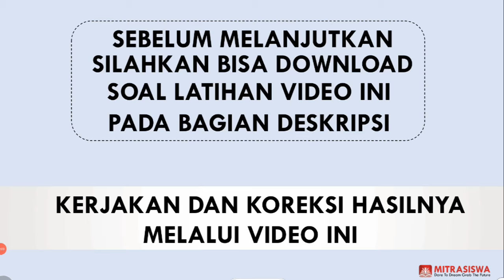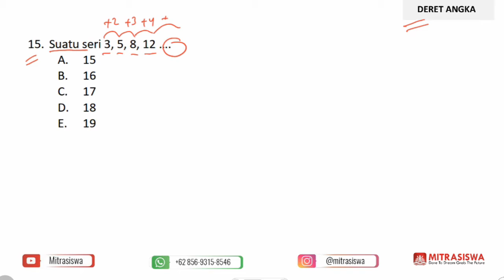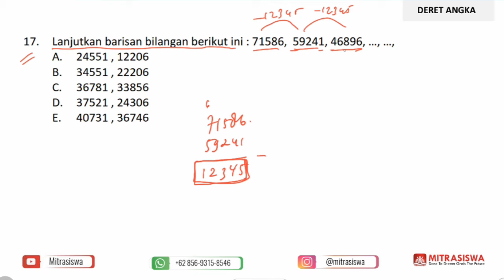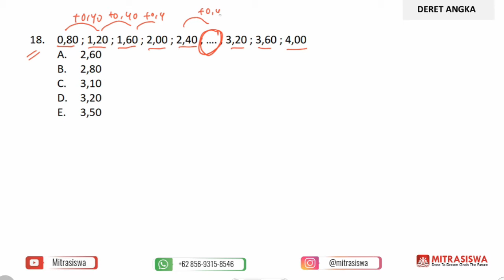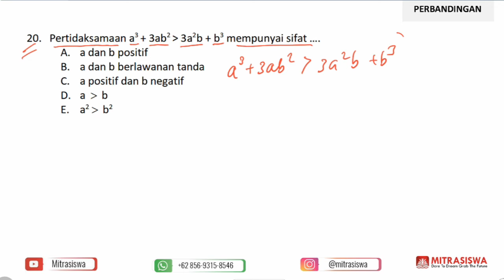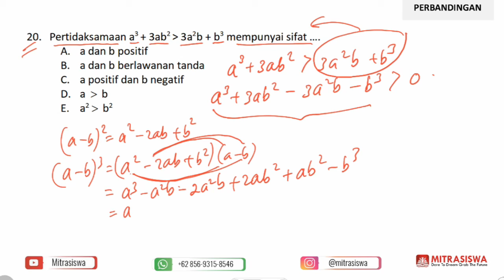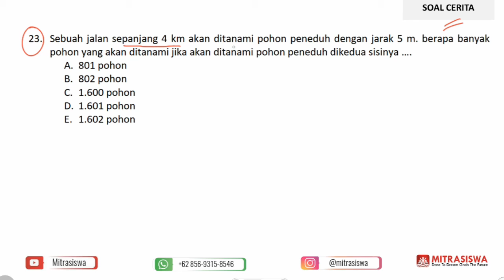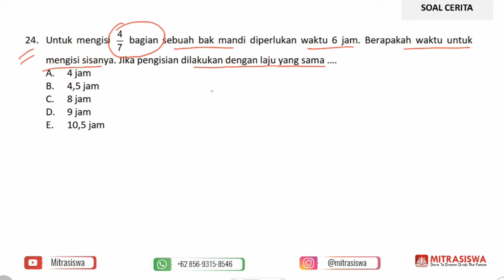TES INTELIGENSI UMUM I PREDIKSI SKD KEDINASAN 2020 I BAGIAN 2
Salam Indonesia Cerdas,

Halo Pejuang Sekolah Kedinasan 2020,
Berikut adalah video pembahasan soal Tes Inteligensi Umum Bagian 2,  Try Out  Online Nasional SKD Kedinasan bersama Mitrasiswa.

Semoga Bermanfaat,

Smart Greetings,
Mitrasiswa

INFO !!!
Mitrasiswa membuka program bimbingan belajar Persiapan Tes Kedinasan baik secara offline maupun oline, bagi yang berminat silakan Hub.